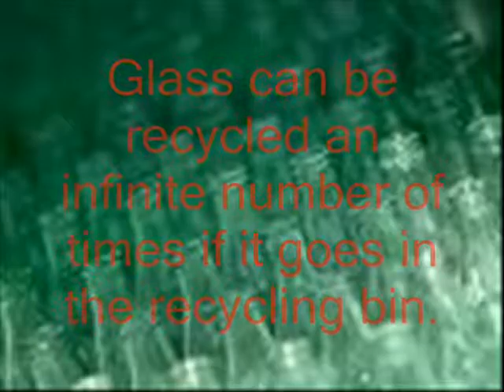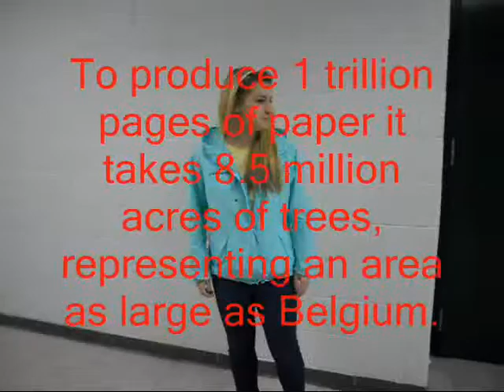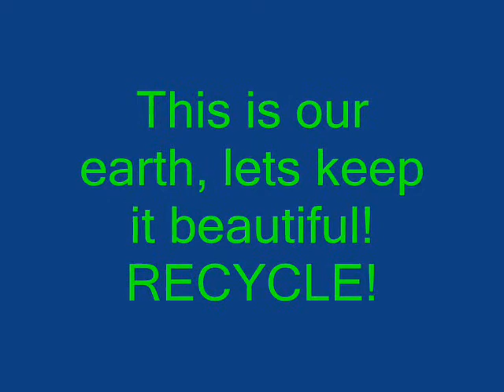Garbage Pollution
This impact of business was created for my business class.